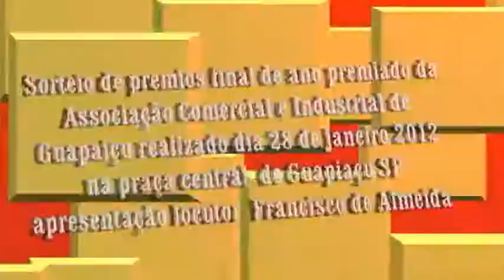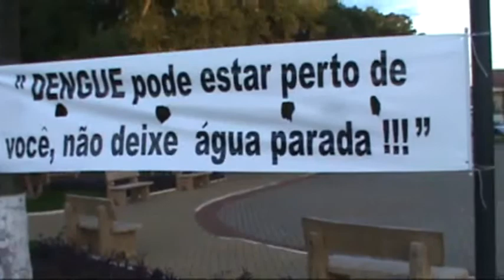Sorteio Associação Comercial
Sorteio de premios final de ano da Associação  Comercial e Industrial de Guapiaçu SP realizado dia 28 de janeiro 2012 na Praça São Sebartião  locutor Francisco de Almeida